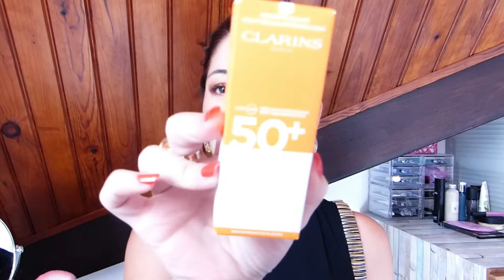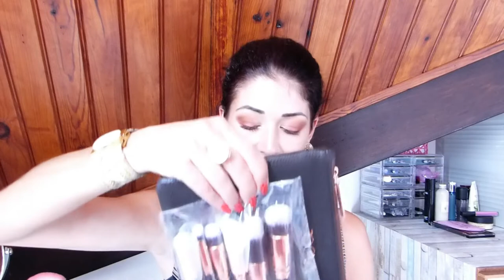💄HAUL MAKE-UP DE LA RENTRÉE BABY ! Sephora, Nocibé, Beauty Bay, Amazon etc. Nouveautés Make-up !!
Nouvelle rentrée ➡️ Nouveau Make-up bien sûr !! 😉

Mon Insta : @camille_lifestyle_974 : N'hésitez pas à me suivre sur Insta aussi, je publie plusieurs fois par semaine pleins de petites photos, looks, make-up ou vidéos sympas 😉

Hellooooo !

Comment allez-vous ? Comment se passe votre rentrée 2019 ? Je veux vraiment le savoir, dîtes-moi tout ça dans les commentaires 💜

De mon côté, petit réassort de la rentrée pour bien finir cette belle année, avec quelques petits produits Make-up + Soins, que je voulais pour la plupart depuis longtemps...
Vous allez voir, il y a un peu de tout ; Sephora, Nocibé, Beauty Bay, Amazon etc. Je vous laisse regarder tout ça en image et j'espère que vous passerez un bon moment avec moi en regardant ma vidéo 😍

Et vous, quelles sont les nouveautés (ou pas d'ailleurs) qui vous font envie ?

J'attends vos retours, commentaires etc. En attendant je vous embrasse bien fort et vous dis à dimanche pour ma prochaine vidéo !! 😙😙

Prenez bien soin de vous surtout 💜💜💜